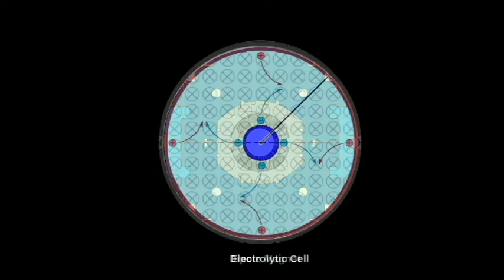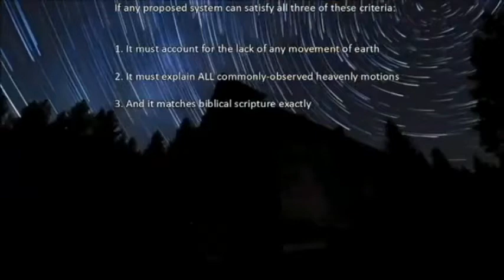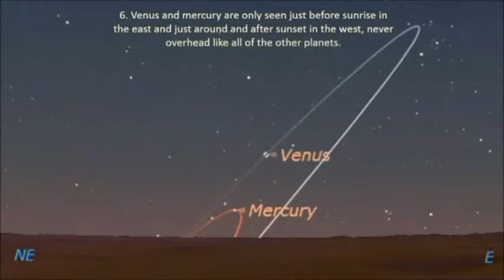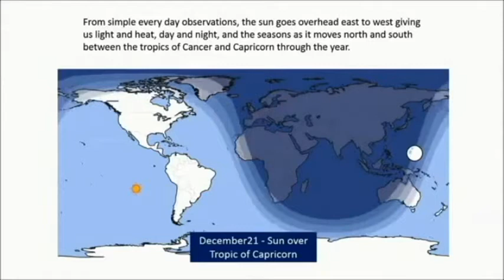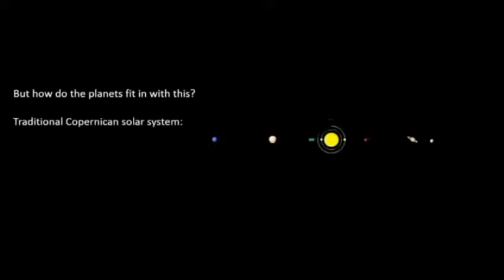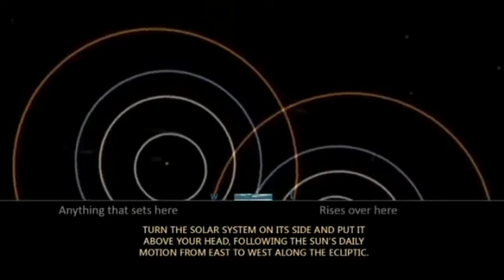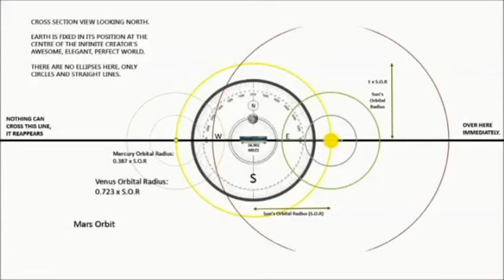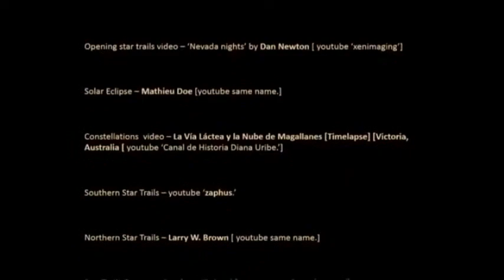FE - Earth is a Battery and Astronomy of the Geo-heliocentric model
Two FE concepts: 1. Earth (and everything on it) is an Electrolytic Battery. Credits: Moderngnostic.
2. Geo-heliocentric Astronomy of the Heavens above Flat Earth. Based on concepts drawn by Darren Scott Nesbit. Credits: UniversTV Documentary.